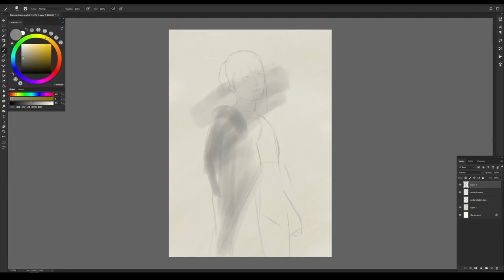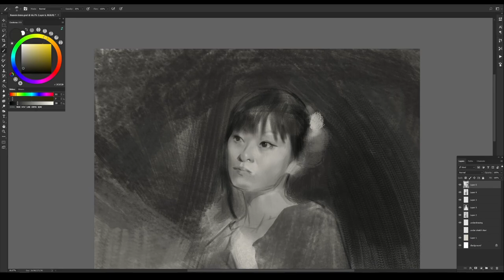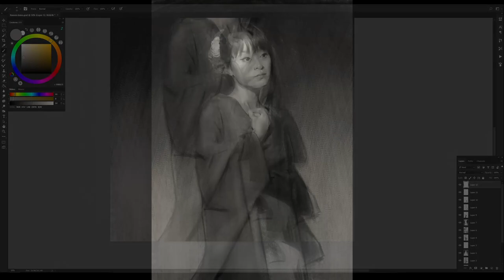Digital Portrait Painting of a Women in Kimono (Time Lapse)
Real time: 3 hour of Digital Portrait Painting.

• Music published licensed  by Chill Out Records @ httpsgoo.glfh3rEJ